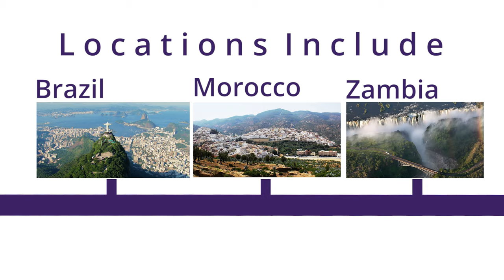What Is Amethyst - Gemstone Facts and Information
Gemporia host Angeline Davies gives us the lowdown on the prestigious gemstone Amethyst.